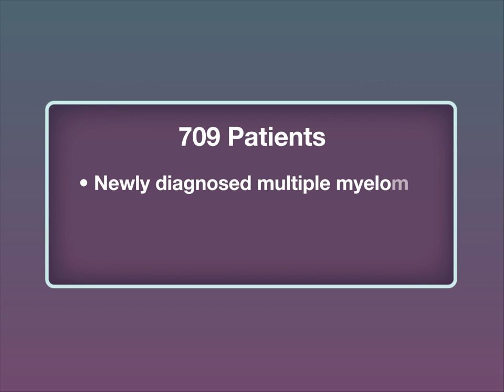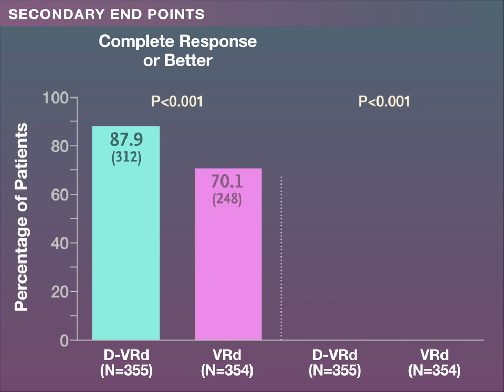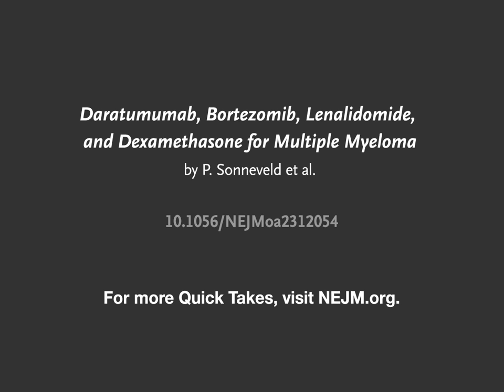Daratumumab Plus VRd for Multiple Myeloma | NEJM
New multiple myeloma treatments are needed to attain long-term disease control. Adding the monoclonal antibody daratumumab to standard therapy has shown potential for improving outcomes.